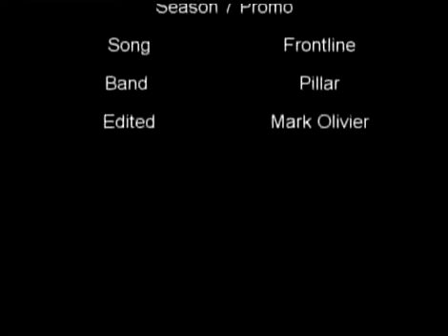24 Video Frontlines